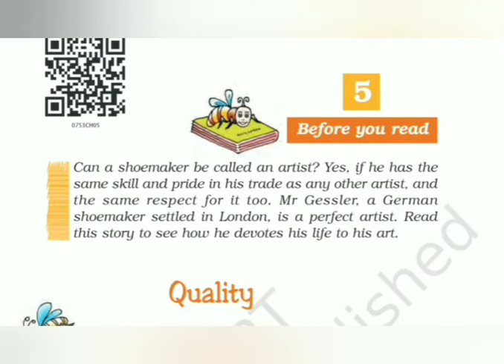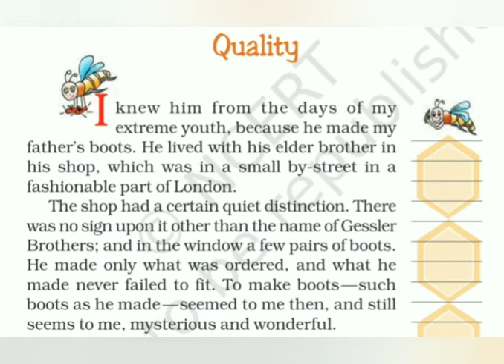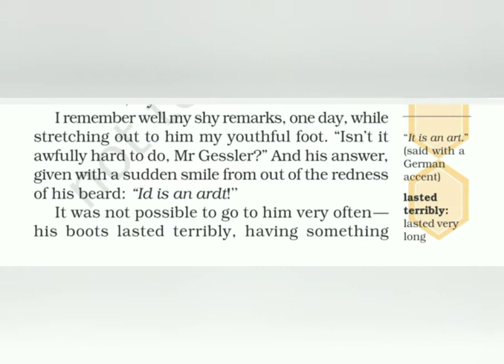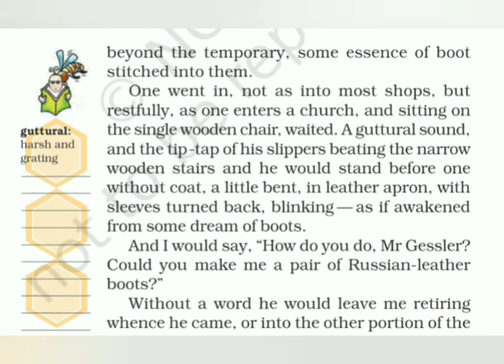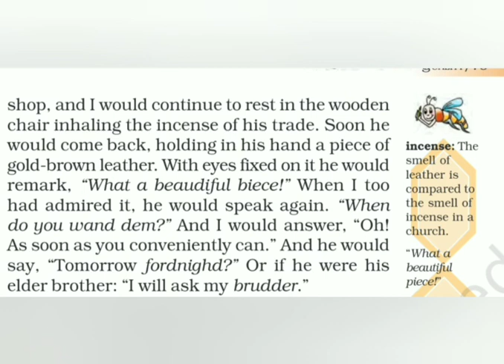Class 7A Quality prt 1 11/09/20 SFSNARENGI